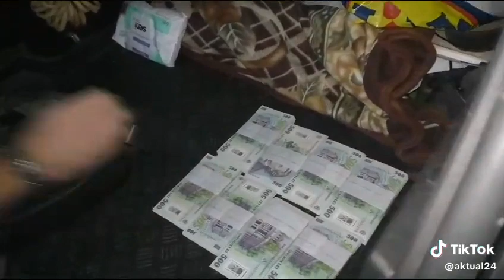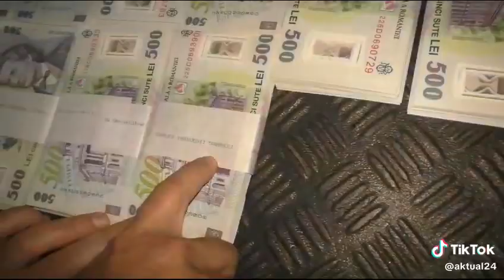Buzatu filmul integral cu flagrantul